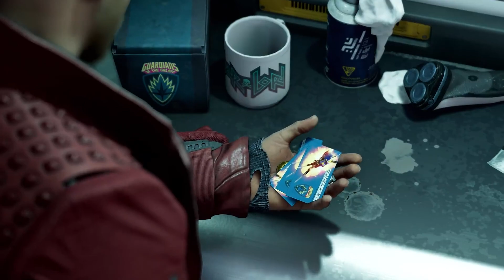Marvel’s Guardians of the Galaxy Reveal Trailer